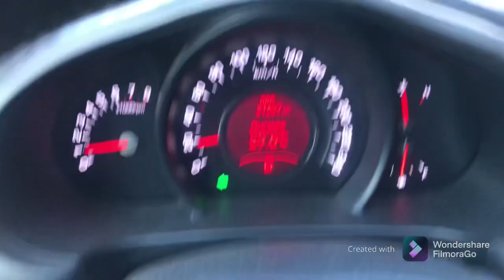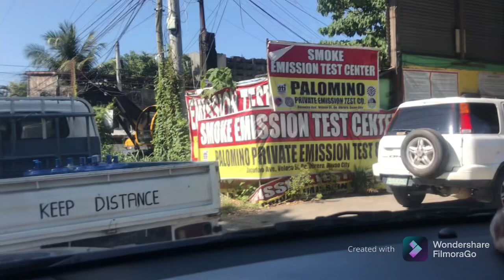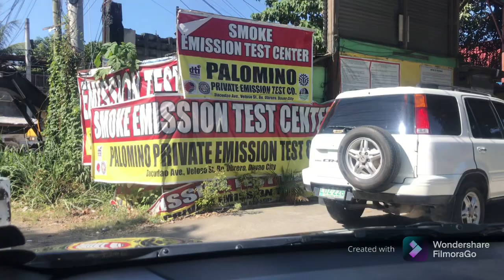Day of emission test